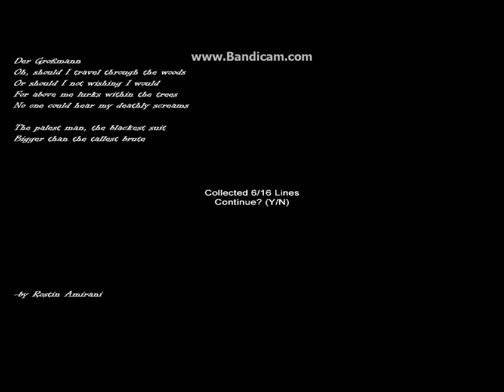Slender Hospice With Xneo